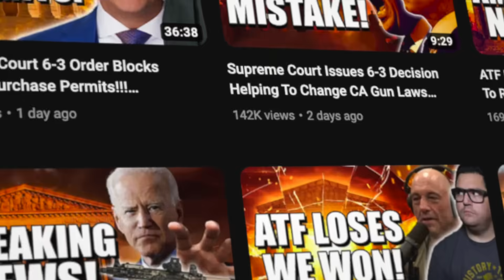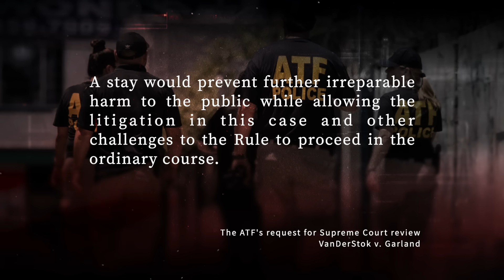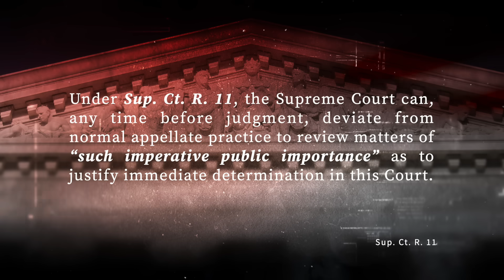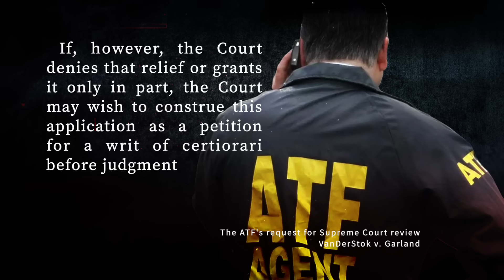Supreme Court Emergency Order Just Changed The Second Amendment Fight!!!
In this video I provide a critical update in the ATF frames/receivers lawsuit. The Supreme Court has now stepped in to review this case.